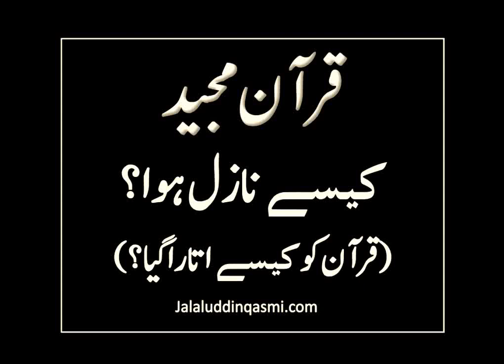Quran Majeed ko kaise utaara gaya? - Shaikh Jalaluddin Qasmi